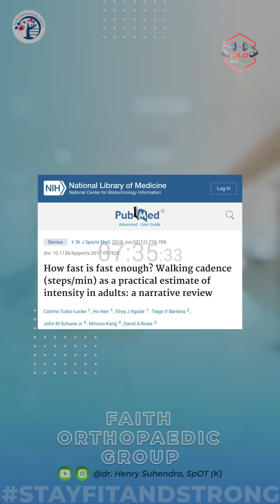Rahasia, JALAN EFEKTIF !! Ep. 252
- Kepala Bagian Bedah dari RS SILOAMaKEBON JERUK, JAKARTA

Faith Orthopaedic Group terdiri dari para Dokter Ortopedi profesional dengan masing-masing SUB- SPESIALISASInya (Orthopaedic SHOULDER, KNEE, FOOT & ANKLE, SPORTS MEDICINE, SPINE)
Untuk info lebih lanjut :⁠
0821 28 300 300 (WhatsApp only)⁠

Pendaftaran konsultasi online :
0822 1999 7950 (WhatsApp only)⁠